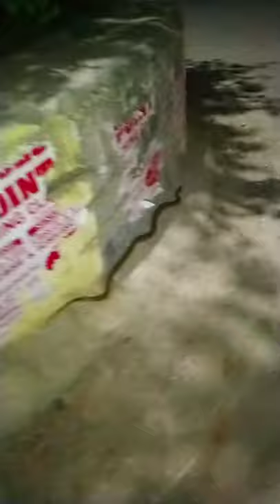काला नाग दिखा रोड पे #🐍🔥snake नाग नागिन ‌ धामण_नाग/धामण_नाग#rapperlovestar#रैपर_लव_स्टार#सपेरा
Keep Supporting 💪🏻
Keep Loving ❤️
Keep Sharing ⤴️

whatsapp video,
whatsapp status,
whatsapp song,
Sad Status,
Lover boy,
Sad Lyrics,
Attitude Shayari breakup status,
bewafa status,
heart Toching Status,
heartbroken status,

Do Girl Just Love Money..? | Girls Need Money | Money Is Important then Love | Money Is higher Then Love | Girls needs Only Money |

In This Video we talk About the girls is that really they need money,For them money is more important then love..? in this video we cover all this queries so watch this Video.